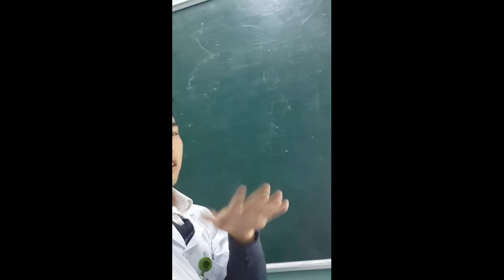CDHA part 2